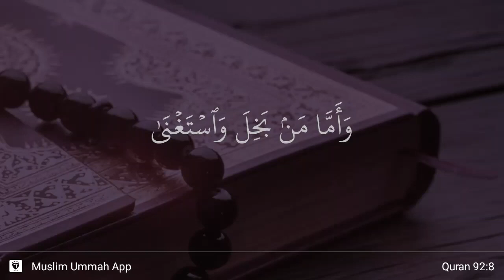Al-Lail ayat 8